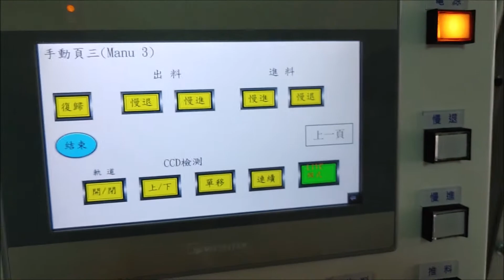Our Customer's AOI machine implement our software at amazing ultra high speed.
We are a pure software developing company. We are good in software.